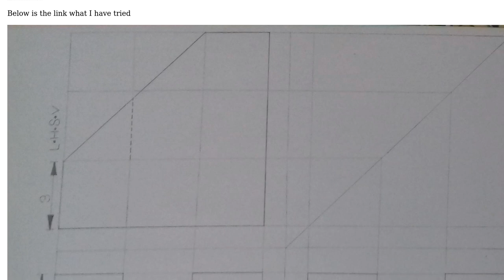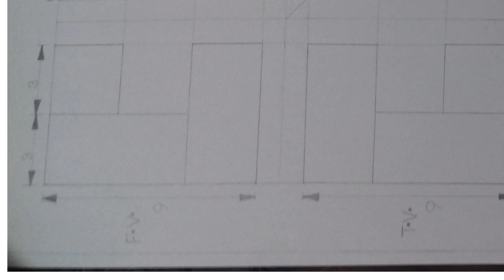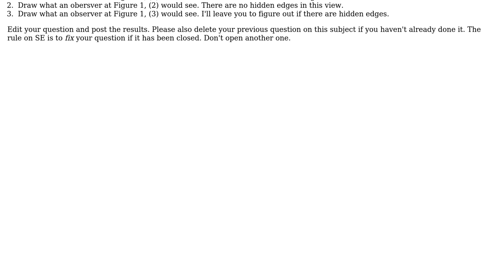Engineering: Please check the front,top and left hand side view of my figure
With thanks & praise to God, and with thanks to the many people who have made this project possible! | Content (except music & images) licensed under CC BY-SA | Music | Images & others | With thanks to user Wasabi user Transistor user Deeksha and the Stack Exchange Network Trademarks are property of their respective owners. You are responsible for your own actions.